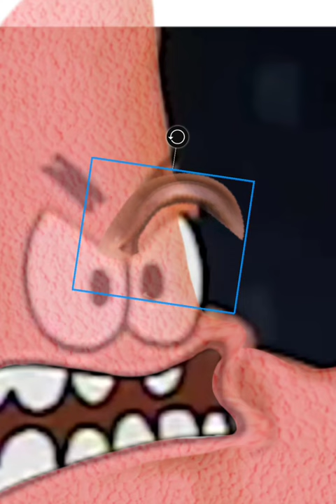Patrick - Spongebob Squarepants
Title : Patrick - Spongebob Squarepants
Editor : MrToon

Join us on an extraordinary adventure in YouTube Shorts as we transform Patrick Star from the animated world into reality! Witness this amazing process as we bring the character in SpongeBob SquarePants to life.

In this speed art video, we present a mesmerizing creation as Patrick Star undergoes a metamorphosis into a stunning real life. Through stunning time-lapse art, watch as Patrick Star emerges from imagination into a breathtaking reality.

Every detail of Patrick Star is reproduced with incredible precision, from the unique Starfish to the existing parts. Watch as these details unfold one by one, bringing forth the awe-inspiring Patrick Star in the real world.

This video will captivate both SpongeBob SquarePants fans and art enthusiasts alike. Enjoy the impressive transformation process, from an animated house to a seemingly living structure right before your eyes.

Don't miss the opportunity to watch this unique video on YouTube Shorts. Show your support by liking, commenting, and sharing this video with friends and family to share the admiration for the wonders of art and imagination coming to life.

Together, we will continue to bring the cartoon world into reality with the beauty of mesmerizing art.